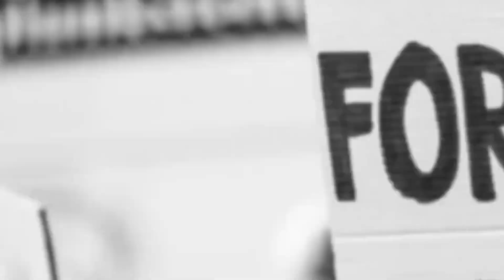ஈரோடு||NEWS QUE TAMIL||BREAKING NEWS||ERODE DISTRICT NEWS